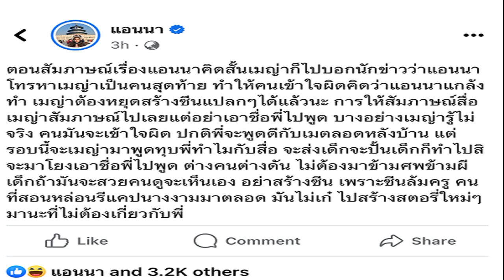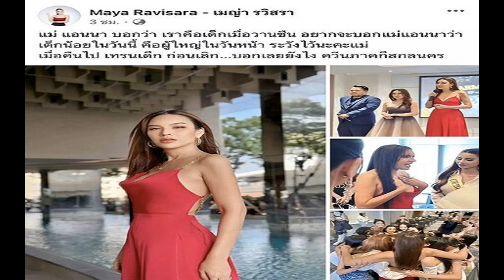รมว ศึกษาฯ ชงปรับห้องสมุดเป็นอิเล็กทรอนิกส์ แต่ยังต้องมีหนังสือพิมพ์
รมว.ศึกษาฯ ผลักดันห้องสมุดเป็นอิเล็กทรอนิกส์ แต่ต้องมีหนังสือพิมพ์ เพราะช่วยส่งเสริมการอ่าน และมีเนื้อหาที่ไม่เหมือนกับหนังสือออนไลน์
พล.ต.อ.เพิ่มพูน ชิดชอบ รัฐมนตรีว่าการกระทรวงศึกษาธิการ (ศธ.) ให้สัมภาษณ์ภายหลังตรวจเยี่ยมกรมส่งเสริมการเรียนรู้ (สกร.)

พล.ต.อ.เพิ่มพูน กล่าวว่า สกร. ถือเป็นหน่วยงานสำคัญที่จะสนับสนุนการเรียนรู้ทุกช่วงวัย สอดรับกับนโยบายของกระทรวงศึกษาธิการ ที่เกี่ยวข้องกับการสอบเทียบวุฒิการศึกษา
อย่างไรก็ตาม การสอบเทียบจะต้องเป็นไปตามมาตรฐานเดียวกันทั้งระบบ โดยยึดหลักสูตรแกนกลางการศึกษาขั้นพื้นฐาน ของสำนักงานคณะกรรมการการศึกษาขั้นพื้นฐาน (สพฐ.) และจะมอบหมายให้สถาบันทดสอบทางการศึกษาแห่งชาติ (สทศ.) เป็นหน่วยงานกลางจัดสอบ ซึ่งพยายามดำเนินการให้ได้ภายในปีการศึกษานี้
การสอบเทียบจะยึดตามหลักสูตรแกนกลางการศึกษาขั้นพื้นฐานของ สพฐ. แต่วิธีการอาจจะปรับตำราเรียนให้สอดคล้องกับบริบท เพราะ สพฐ. แบ่งเป็นชั้นปี ส่วน สกร. อาจปรับเป็นช่วงชั้น ซึ่งเอกสารการเรียนเหล่านี้อาจให้จัดทำเป็นอีบุ๊ก แต่จะมีส่วนหนึ่งที่เป็นหนังสือไว้ตามห้องสมุดต่าง ๆ ของ สกร. ให้ประชาชนเข้าไปหาความรู้ได้ โดยเฉพาะกลุ่มไม่มีอุปกรณ์ที่ใช้เรียนรู้ผ่านสื่ออิเล็กทรอนิกส์

ที่ผ่านมาตนได้ให้นโยบายไปแล้วว่า ต่อไปห้องสมุดต้องปรับให้เป็นห้องสมุดอิเล็กทรอนิกส์ เพราะบางแห่งมีพื้นที่เล็ก ไม่สามารถมีหนังสือจำนวนมากได้ แต่ที่ต้องมีคือหนังสือพิมพ์ เพราะหนังสือพิมพ์ออนไลน์ กับหนังสือพิมพ์ที่เป็นกระดาษ จะมีเนื้อหาสำคัญที่ไม่เหมือนกัน ดังนั้นคิดว่าหนังสือพิมพ์จึงยังมีความสำคัญต่อการส่งเสริมการอ่าน